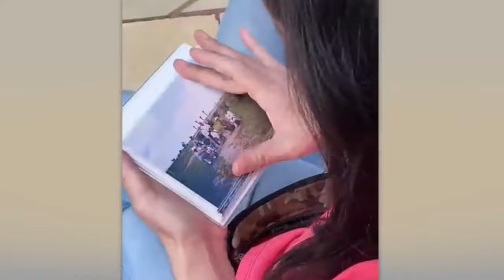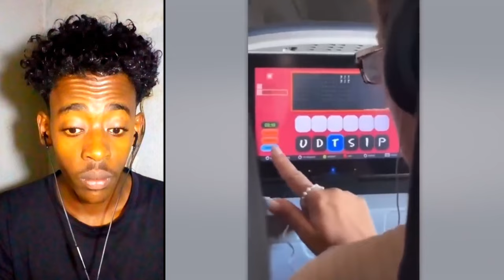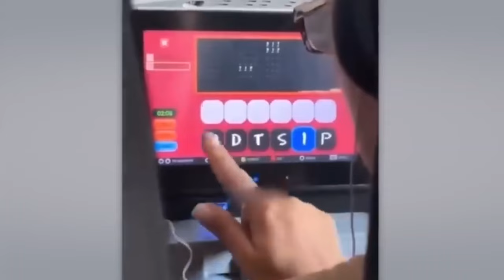People With 0 IQ!